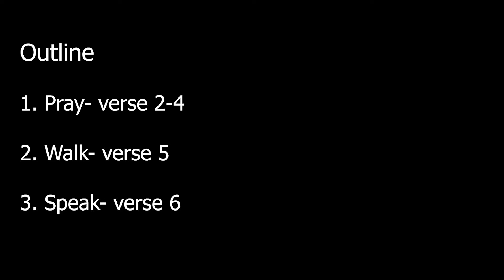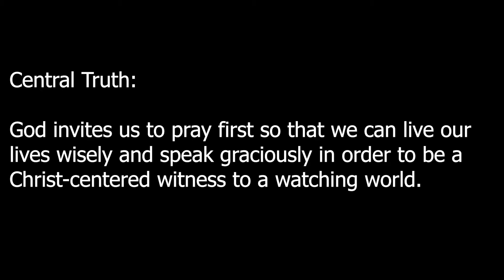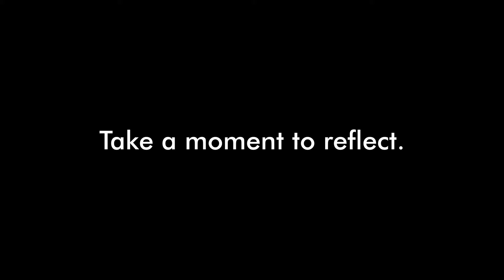08/01/20 - Colossians 4:2-6, Pray First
Thanks for joining our Anchor Community Church service stream! Below are some of the links mentioned in the video.

Colossians 4:2-6, Pray First (Rev. Benjamin Shin)

If you have any questions or would like to share a prayer request, feel free to let us know